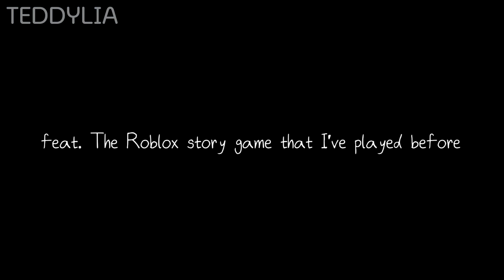Here meme / The roblox story game that i've played before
Tags

📌 Feat. ( It's all Roblox games )

Hello! It took me quite a long time to make that! There were so many stories!😅